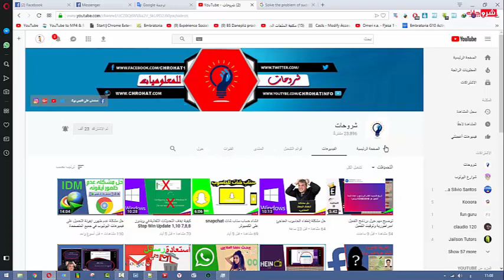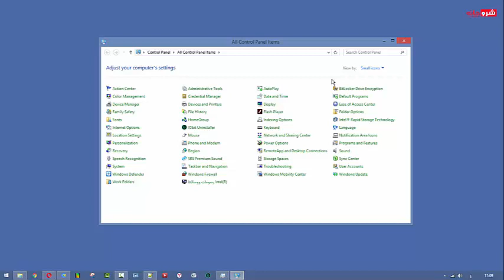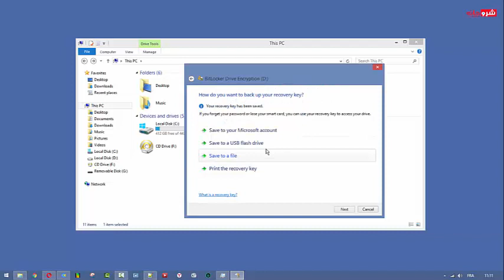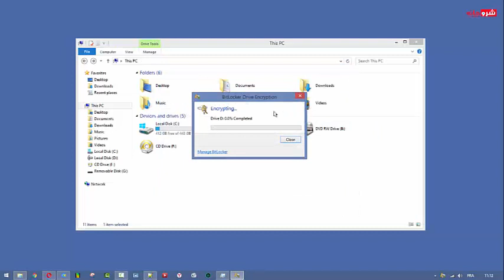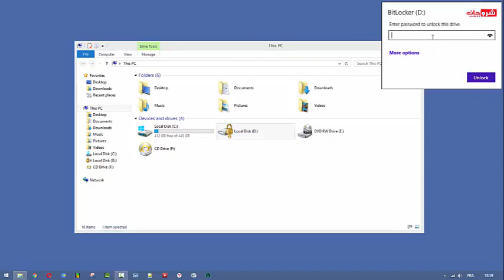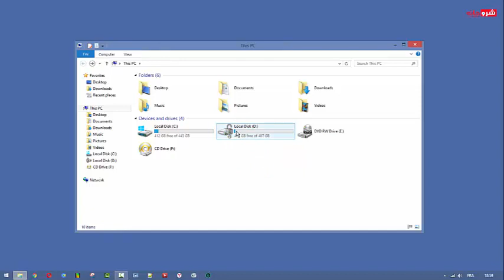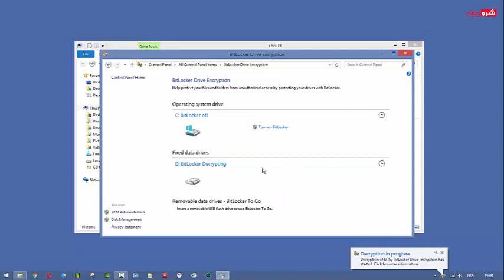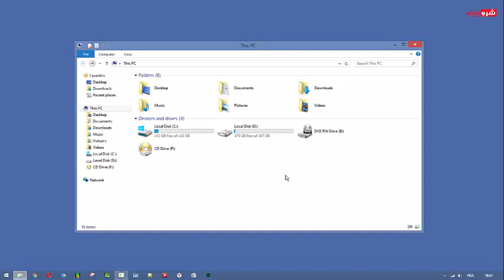كيفية وضع كلمة سر للقرص الصلب فى للكمبيوتر Pc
⬅️ لا تنسى زيارتنا على صفحتنا على الفيسبوك 🌍🌐
ش͟͟ر͟͟و͟͟ح͟͟ا͟͟ت͟͟ ل͟͟ل͟͟م͟͟ع͟͟ل͟͟و͟͟م͟͟ي͟͟ا͟͟ت͟͟ - Copyright
⬅️ الأسئلة المتداولة
⬅️ كورس Blogger
Who i am :
وصف قصير عن القناه بختصار :
قناة ش͟͟ر͟͟و͟͟ح͟͟ا͟͟ت͟͟ ل͟͟ل͟͟م͟͟ع͟͟ل͟͟و͟͟م͟͟ي͟͟ا͟͟ت͟͟ ، هي قناة تعليمية عن بعد يمكنك من خلالها تعلم الكثير من المهارات مثل التكنولوجيا و SEO و ايضاً تعلم الربح من الانترنت و السفر و مهارات اخرى مع مقدمها محمد .
ش͟͟ر͟͟و͟͟ح͟͟ا͟͟ت͟͟ ل͟͟ل͟͟م͟͟ع͟͟ل͟͟و͟͟م͟͟ي͟͟ا͟͟ت͟͟ ،
تقدم برامج وشروحات تكنولوجيا باللغة العربية. هدفنا هو تطوير المحتوى التكنولوجي العربي وذلك بتقديم شروحات بطريقة ممتعة تساعد على الوصول للمعلومات ، شروحاتنا تشمل دورات تعليمية ، الفيسبوك ، تويتر، انستجرام ، جوجل ، بلوجر ، يوتيوب ، أندرويد ، الأخبار، لمراجعات ، وغيرها من الشروحات الشيقة والممتعة.